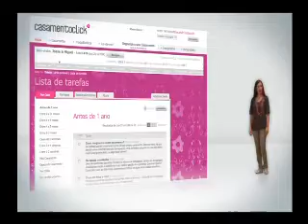Casamentoclick.com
O Casamentoclick é o portal de casamentos líder em Portugal.
Veja como é fácil... Ideias, empresas, ferramentas, e área pessoal só para si!